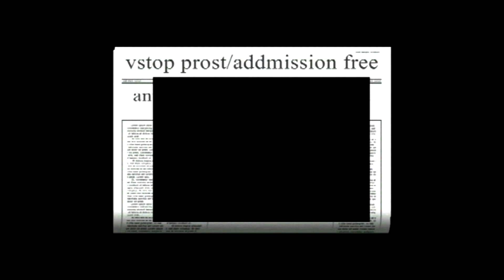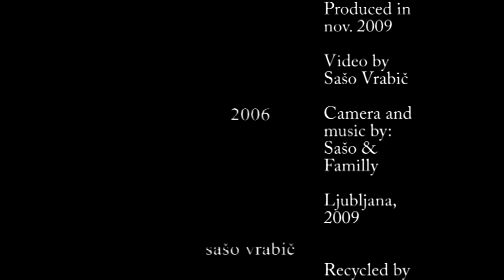Antireklama/ Nogavice Polzela & Footdance (Manja Vadla in Sašo Vrabič, 2009)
Video, ki je nastal kot remix za site specific dogodek, pri katerem sta avtorica in avtor posegala na dela drug grugega v galeriji sami. Razstava "Ci-kel-ra-ža?", Manja Vadla in Sašo Vrabič, Galerija Vžigalica, Ljubljana, 2009.